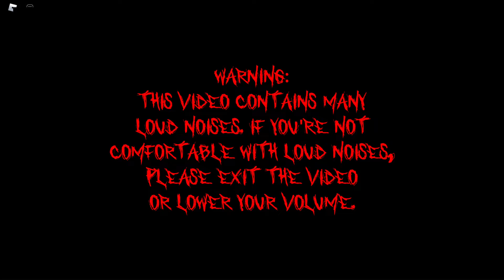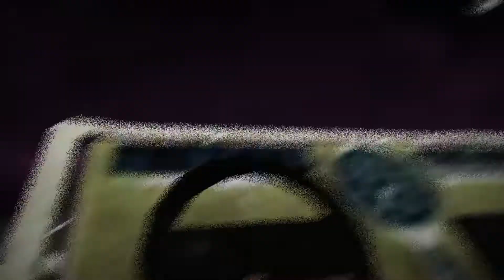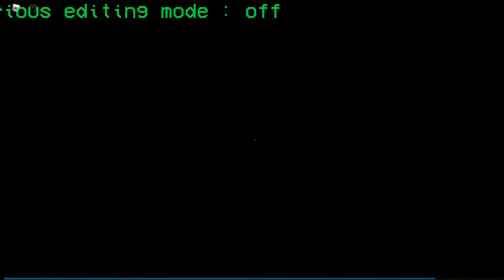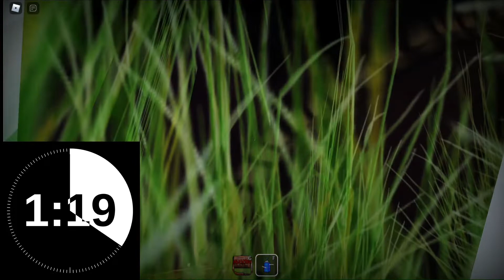The Mimic: I am Suffering (Part 1) (LOUD SOUND WARNING)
hi so i play the mimic book 2 after completing it a few times and now you can enjoy and watch me suffer in the ship part